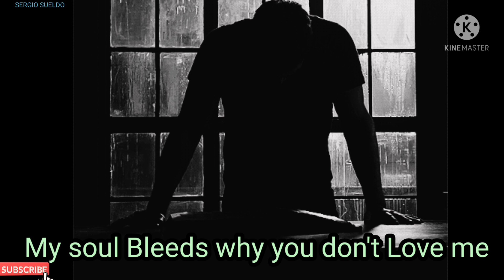I am alone and without your Love - MANTO NEGRO.